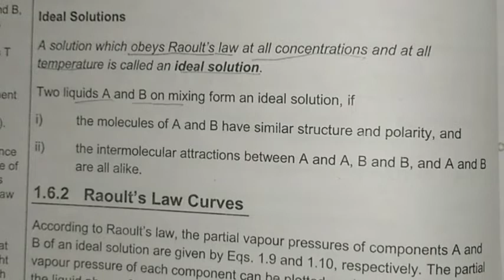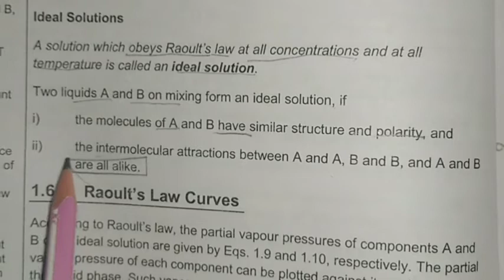What is ideal solution? IGNOU bscg